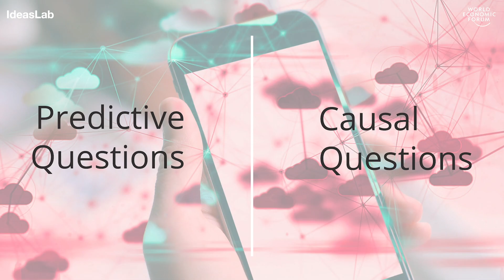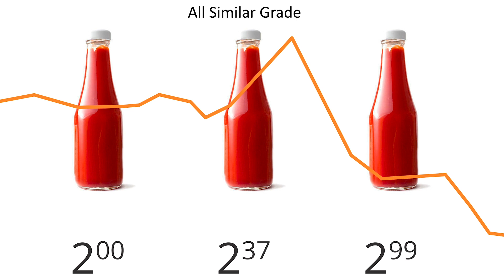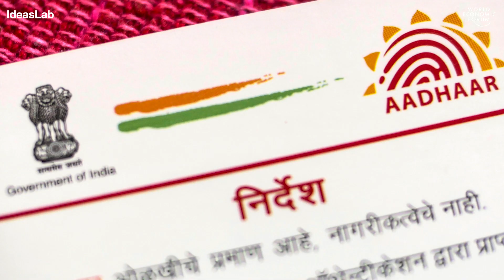Laying the foundations of data-driven decisions | Pedro Ferreira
Many people believe that collecting more and more data is the best way to apply data science to understanding causal relationships and making predictions. This is not necessarily true, says Pedro Ferreira, Assistant Professor at Carnegie Mellon University – we should be looking for opportunities to perform randomized experiments instead.